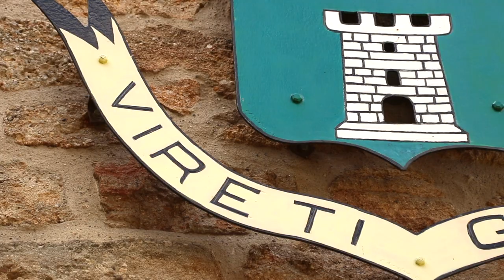Le Malzieu-Ville - Echappées Lozériennes, Episode 32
Cette semaine, je vous emmène au Malzieu, au nord-ouest de la Lozère. Découvrez en quelques minutes son centre historique et son histoire !

Ce projet a été réalisé grâce au financement du Conseil Départemental de la Lozère.

Échappées Lozériennes est une série de cours documentaires sur le département de la Lozère, à la croisée du documentaire historique et de voyage. Chaque épisode présente différents lieux d’intérêt touristique. Je vous emmène en Margeride, en Aubrac, dans les Gorges du Tarn et de la Jonte, dans les Cévennes, et au cœur de la Lozère dans la vallée du Lot. Bon voyage!

Lozerian Escapades is a series of short documentaries about the county of Lozère, at the meeting point between historical and travel documentaries. Each episode presents different sites of interest across the county. I will take you through the regions of Margeride, Aubrac, Gorges du Tarn and de la Jonte, Cévennes, and in the heart of Lozère in the Lot valley. Enjoy the trip!

LJ4MBBUF4WQCVIYU